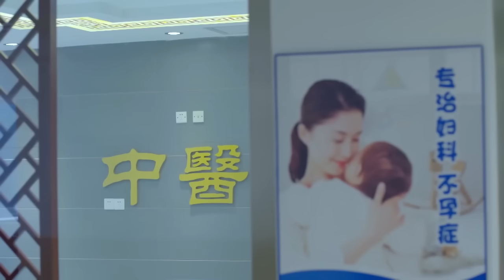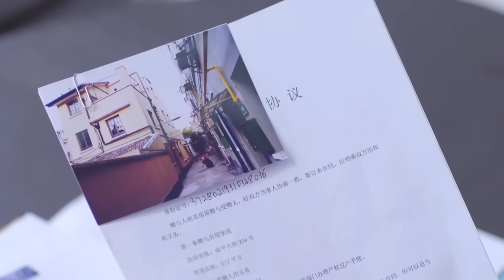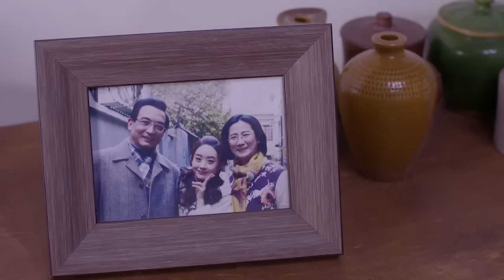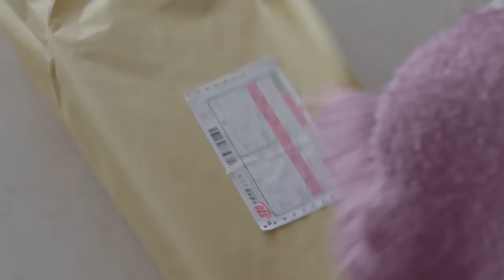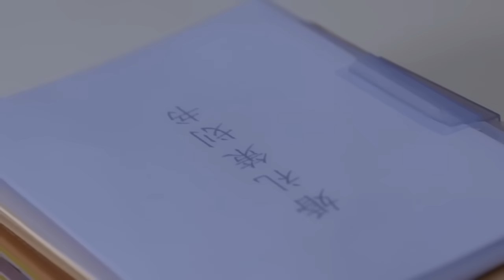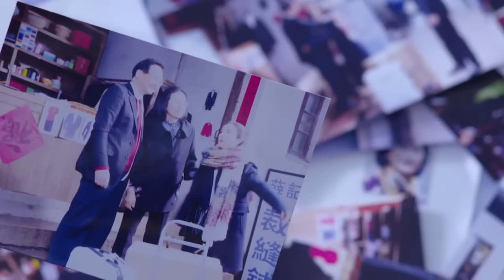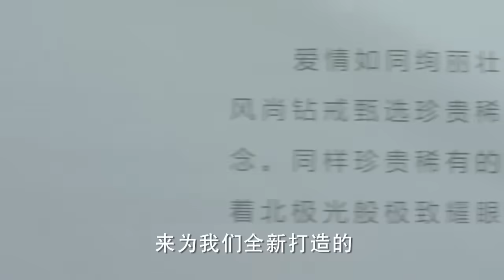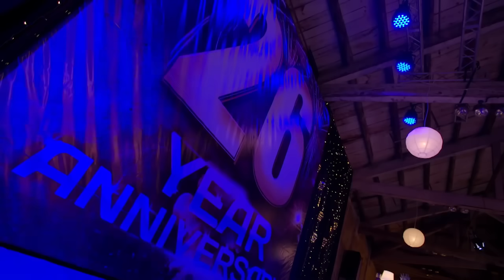【Full Movie】灰姑娘穿上華麗婚紗讓大家都驚呆了 💗 Chinese Television Dramas